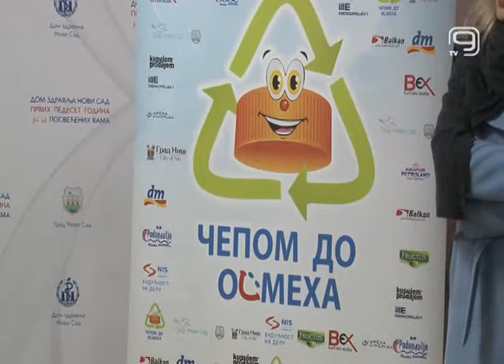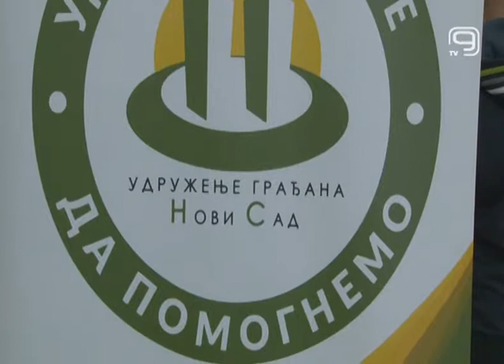TV KANAL9, NOVI SAD: OSMEH ZA MALOG KONSTANTINA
Devetogodišnjem Konstantinu Jankoviću, koji boluje od cerebralne paralize, danas je uručen terapeutski tricikl nabavljen sredstvima iz akcije Čepom do osmeha. Novcem prikupljenim u ovoj humanitarnoj akciji do sada su obezbeđena pomagala za osamnaestoro obolele dece.